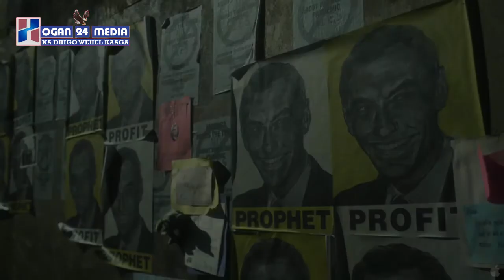Daawo: Filimkii Saadaaliyey Feyruska Coronavirus 9 sanadood ka hor l HOGAN 24 MEDIA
Hogan 24 Media Ka Daawo Barnaamijyo Sida l Qisooyin l Diini l Ciyaaro l Dhiira Galin l Taariikh l Barnaamijka Technologyada l Iwm
HADABA HADII AAD NAGU CUSUB TAHAY